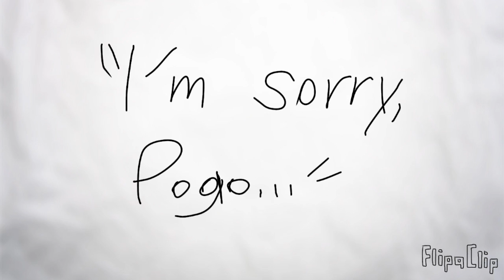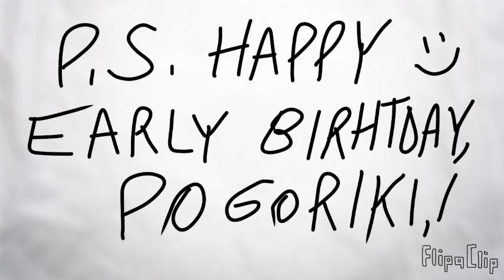Pogoriki's Death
Featuring Pogoriki and his twin sister, Pogalinariki. When Pogoriki died, Pogalinariki was sad, but his ghost came to her. I hope you like it. Also, Happy Birthday, Pogoriki.